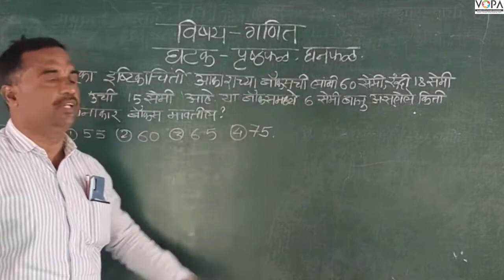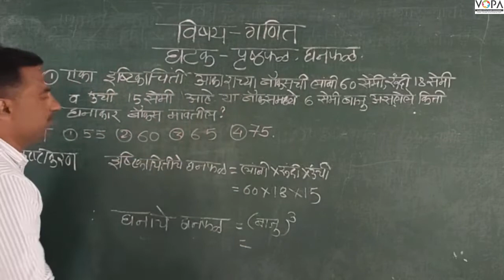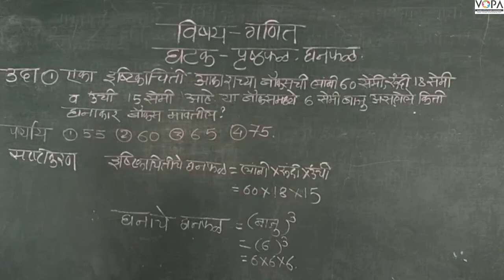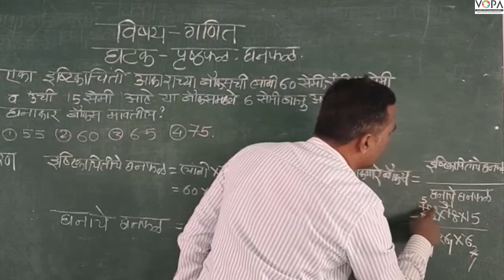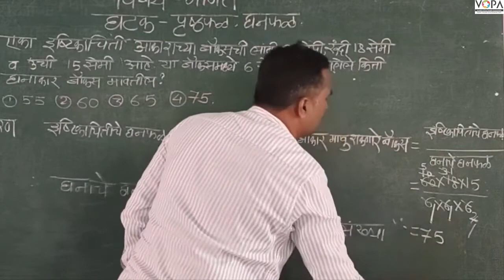८ वी | शिष्यवृत्ती | गणित | पृष्ठफळ व घनफळ | V4 | V-School